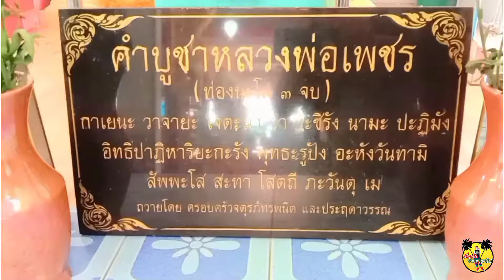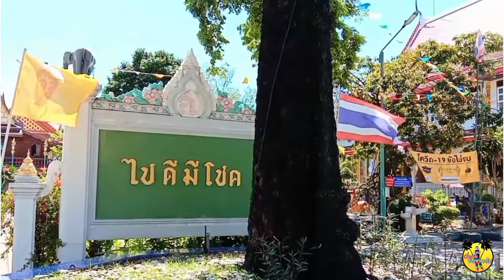วัดลานบุญ ไหว้ หลวงพ่อเพชร วัด1ลาดกระบัง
วัดลานบุญ
ไหว้ หลวงพ่อเพชร วัด1 ลาดกระบัง